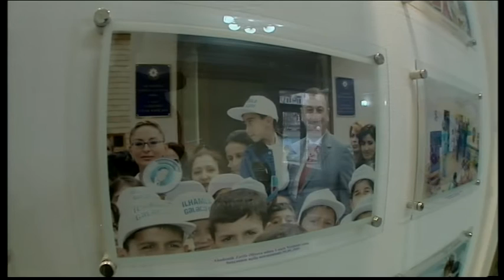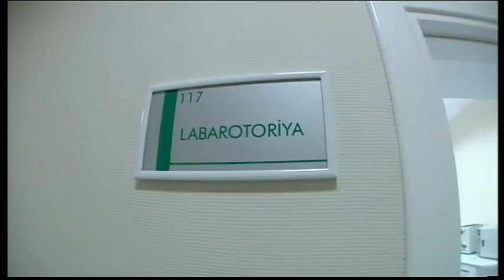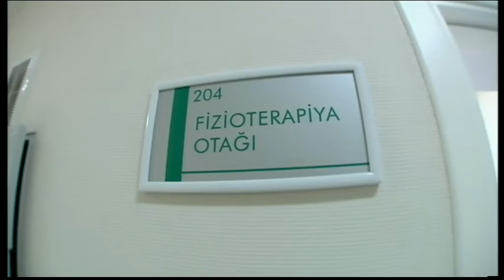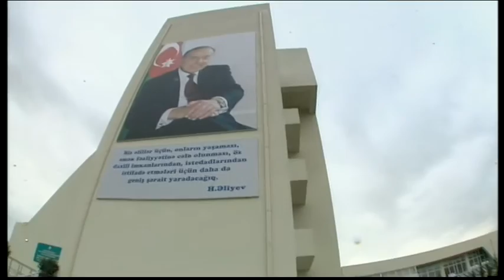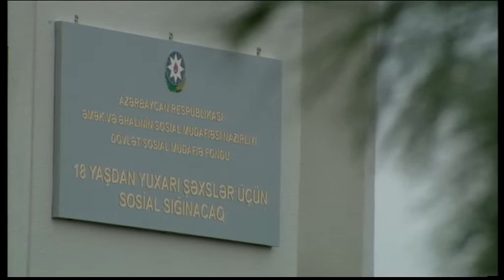Состоялось открытие центров социальной реабилитации и приютов для инвалидов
29 декабря состоялось открытие центра социальной реабилитации для несовершеннолетних лиц с ограниченными возможностями зрения, социального приюта для лиц в возрасте старше 18 лет, а также социального приюта и центра реабилитации для несовершеннолетних Министерства труда и социальной защиты населения, построенных в поселке Забрат Сабунчинского района.

В открытии приняли участие Президент Азербайджанской Республики Ильхам Алиев, его супруга Мехрибан Алиева и члены семьи.